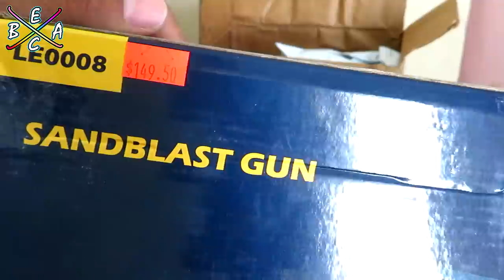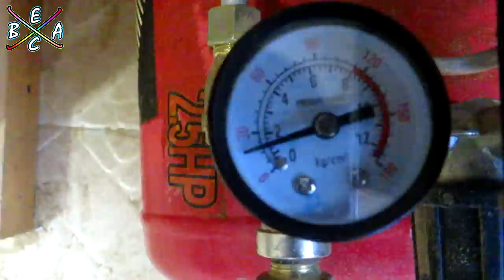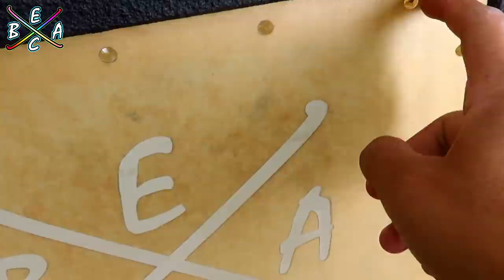Proyecto Monstruo Kicker solo X18" Parte 4 - Cajón terminado | EBAC